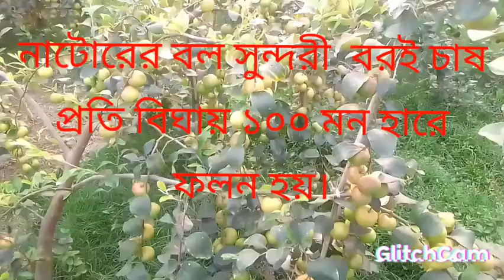বল সুন্দরী বরই চাষ পদ্ধতি। এর চারা পেতে যোগাযোগ 01758779276